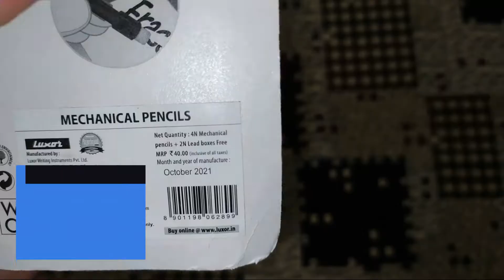Unboxing and Reviews of Luxor Smart Pencils | Mechanical Pencils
These pencils have erasers on the top. They are of three colors: red, green, and black. The lead of these pencils is 0.7 mm. These pencils are the best under 40 rupees.